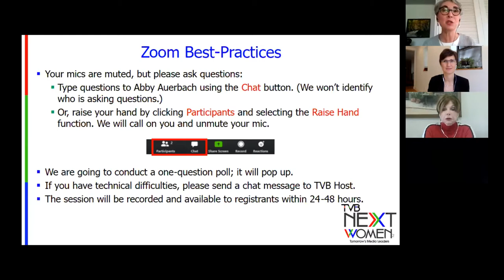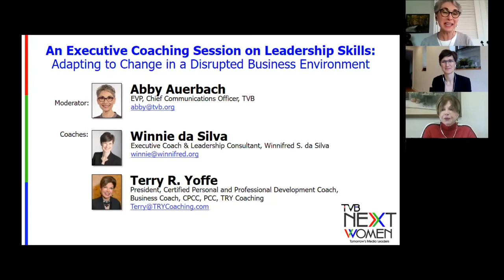Next Women Executive Coaching with Terry Yoffe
Coach World TV with Terry Yoffe